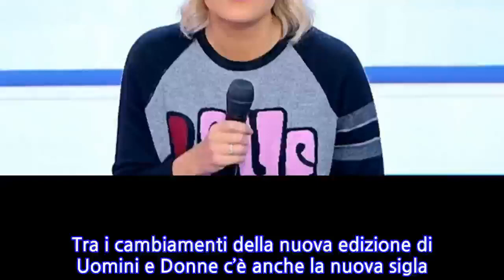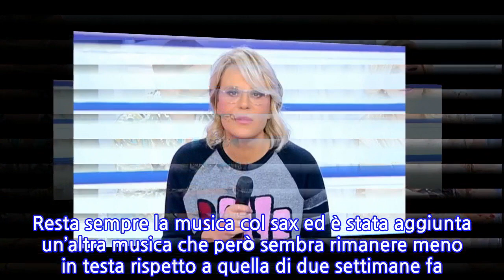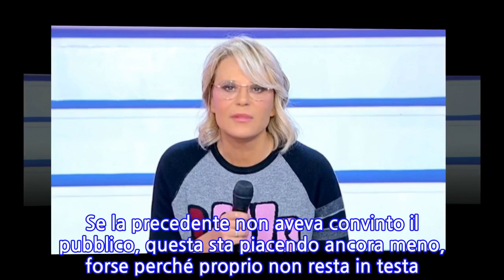“No, non è possibile!”. UeD, pubblico furioso per la novità: questa volta nessuno...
“No, non è possibile!”. UeD, pubblico furioso per la novità: questa volta nessuno se...
Tra i cambiamenti della nuova edizione di Uomini e Donne c’è anche la nuova sigla. Il programma di Maria De Filippi non utilizza più lo storico jingle ideato da Agostino Penna che era entrato nella testa e nel cuore di tanti telespettatori. Tuttavia la novità non è stata molto apprezzata dal pubblico che è rimasto negativamente sorpreso dalla decisione di cambiare la storica sigla. Lo stesso Agostino Penna è rimasto senza parole quando ha saputo del cambio di sigla. Si era detto dispiaciuto, specialmente per il pubblico che ormai associava quel suo jingle al programma. Quindi il dispiacere non era per una questione di soldi, ma per una questione affettiva: “La sigla che suonavo è entrata nella testa di tutti, è iconica, dura da 19 anni. È un po’ strano, in effetti. Magari aspettano di vedere la reazione del pubblico…Ci deve essere qualche ragione, che mi sfugge”, ha detto in un’intervista a Tv Blog. Tuttavia nella puntata del 9 dicembre i fan più attenti hanno notato qualcosa. Infatti la sigla è nuovamente cambiata, nonostante quella precedente fosse da poco entrata nella mente degli spettatori. Resta sempre la musica col sax ed è stata aggiunta un’altra musica che però sembra rimanere meno in testa rispetto a quella di due settimane fa. Se la precedente non aveva convinto il pubblico, questa sta piacendo ancora meno, forse perché proprio non resta in testa. Ed infatti i fan hanno subito commentato sui social. Il pubblico sembra non accettare questi cambi di sigla. Se il primo era piaciuto poco, questo convince ancora meno. Tra i vari commenti su Twitter si legge: “Questa musichetta è peggio dell’altra NON CREDEVO FOSSE POSSIBILE”. Oppure: “Ma per quale motivo hanno cambiato il Jingle originale??”. E ancora: “Ma perché diavolo continuate a cambiare jingle?”.   Insomma pare che la scelta di cambiare la storica sigla di Agostino Penna non sia proprio andata giù ai tanti spettatori del programma di Maria De Filippi. Al momento la redazione di Uomini e donne non ha ancora spiegato il motivo dei cambi di sigla. È probabile che stiano facendo degli esperimenti per capire quale nuovo jingle possa effettivamente piacere al pubblico. Tuttavia la reazione è sempre peggiore: gli spettatori vogliono solo la sigla storica. Staremo a vedere nei prossimi giorni se ci saranno ulteriori cambiamenti e quale sarà la sigla di Uomini e Donne.
INFORMATION
• Source: caffeinamagazine